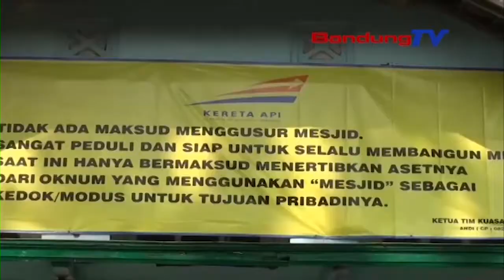Adu Mulut Warnai Penertiban Aset Milik PT KAI